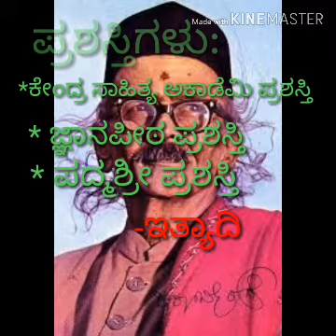ದ.ರಾ .ಬೇಂದ್ರೆಯವರ ಜೀವನ ಚರಿತ್ರೆ | profile of d r bendre in Kannada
My name is mayappa pujeri
 I studying in 10th class
G. H. S alagawadi
This vid eo was education purpose only
Effect of British rule in India
Mahalvari system
Raitavari system
Jamindar system

ನಾಲ್ವಡಿ ಕೃಷ್ಣರಾಜ ಒಡೆಯರ್ ಅವರ ಜೀವನ ಚರಿತ್ರೆ

*10ನೇ ತರಗತಿಯ ಗಣಿತ  ವಾರ್ಷಿಕ ಪ್ರಶ್ನೆಪತ್ರಿಕೆ  ಉತ್ತರ ಸಹಿತ|maths annual exam question paper solve

*Sslc  social science scoring package in Kannada|1,2,3,4 marks questions and answers |

Government high school alagawadi
Tq.raibag
Dist .belgum